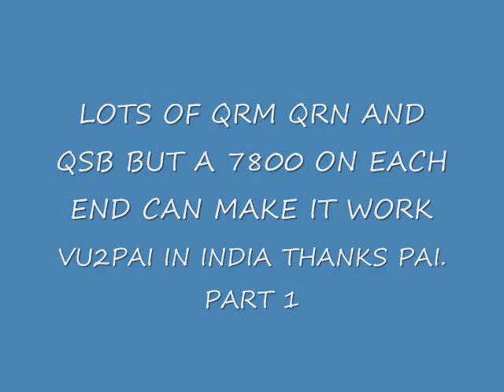N1FM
VU2PAI FROM INDIA IN QSO WITH N1FM PART 1